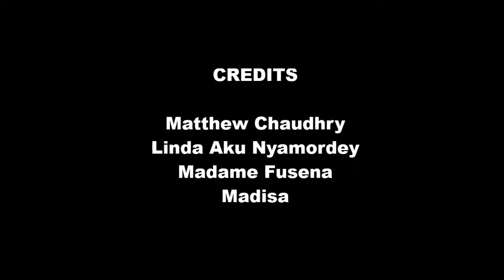Interview with Madisa - International Service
A short interview filmed on 18/11/2015.

An Income Generation Group (IGG) is a collective of people with initiatives that affect the economic aspects of their lives through the use of economic activities, in this case, with Tahimakoligu - the name of the IGG - it is through rice production which they then sell at various markets.